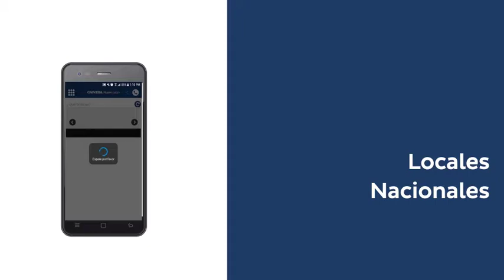¡Descarga la APP de CAINTRA!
Las primeras planas de los mejores periódicos, al alcance de tu mano en la APP de CAINTRA. ¡Descárgala HOY MISMO! Disponible para iOS y Android.